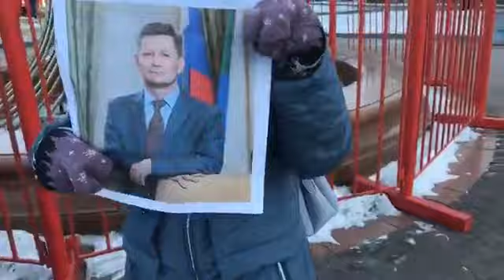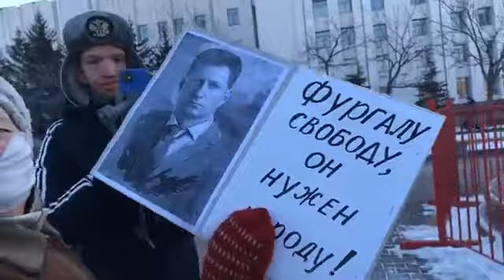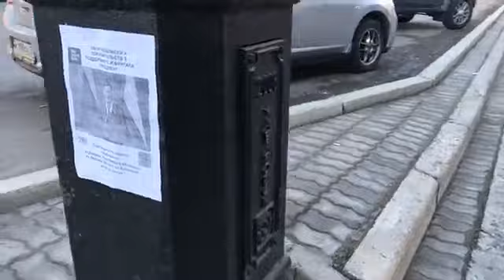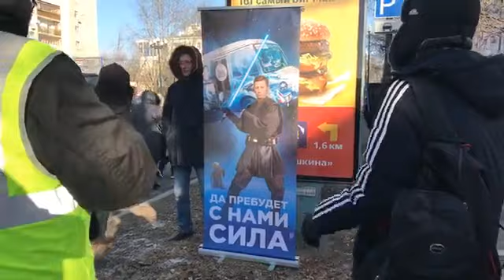155-й день протеста в Хабаровске: суды над тремя активистами, задержание активистов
155-й день протеста в Хабаровске. Несмотря на аресты и штрафы, люди выходят в поддержку Сергея Фургала.

Сегодня в Хабаровске пройдут суды над тремя активистками: Еленой Дондой, Ларисой Сиротенко, Ольгой Гусевой. Участниц протеста задержали в пятницу вечером и оставили в спецприёмнике до суда.

Перед началом акции полицейские задержали постоянную участницу протеста Татьяну Овечкину, а после акции - еще нескольких человек.